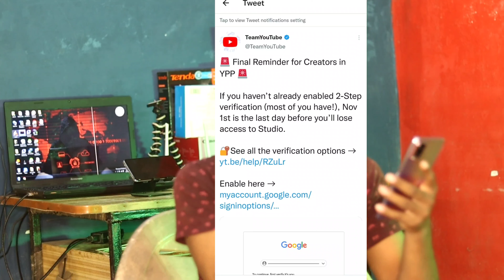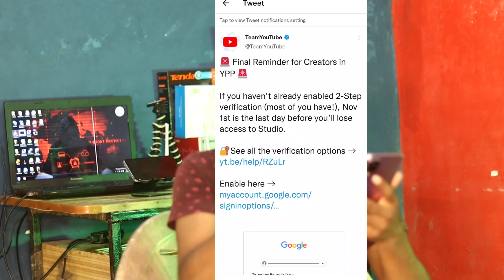Last Warning ! Youtube New Update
I'd mraditya73@cm4

इस वीडियो में बताने वाला हु की

50mm lenc
youtube new update community
tab
youtube new update telugu
2021